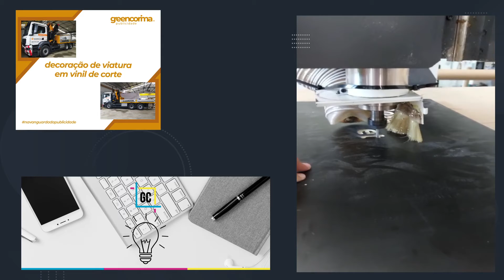GREEN CORIMA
ACTIVITĂȚI PRACTICE derulate la firma GREEN CORIMA din Braga, Portugalia, în cadrul proiectului ERASMUS + „ Internship - from theory to professional skills,” nr. de referință 2018-1-RO01-KA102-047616, finanțat de Uniunea Europeană și derulat prin Agenția Națională pentru Programe Comunitare în Domeniul Educației și Formării Profesionale.